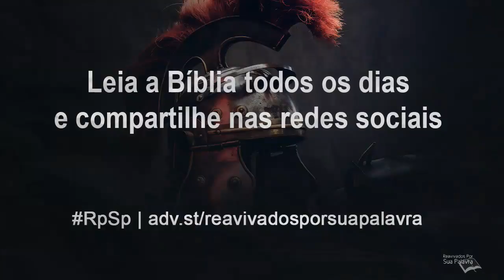Romanos 2 - Reavivados por Sua Palavra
Deus anuncia que seu juízo é e será imparcial. Todos serão tratados por igual, e que os judeus são indesculpáveis, justamente por conhecerem mais de perto a vontade de Deus.